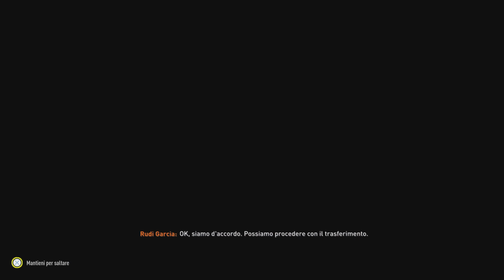NUOVA CARRIERA ALLENATORE CON LA ROMA!!! | FIFA 23 | ep.1